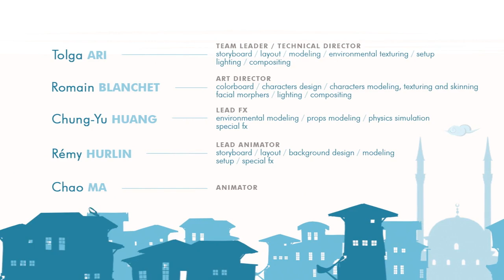First Flying Man in History: Hezarfen the movie